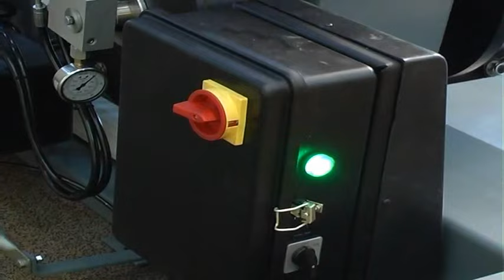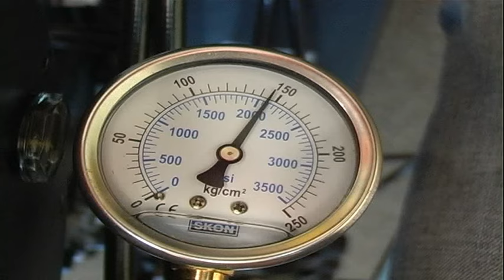Bright LC590 Heavy Machinery and Truck Tyre Changer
Bright LC590 Heavy Machinery and Truck Tyre Changer, supplied by Autohoist Australia